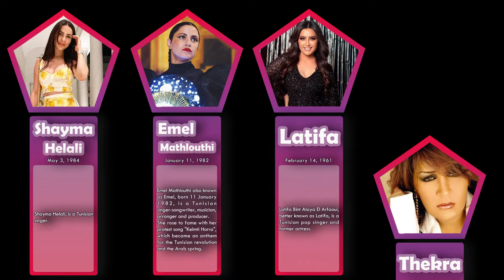List , Most Beautiful and Famous Tunisian Female Singers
Deena Abdelwahed